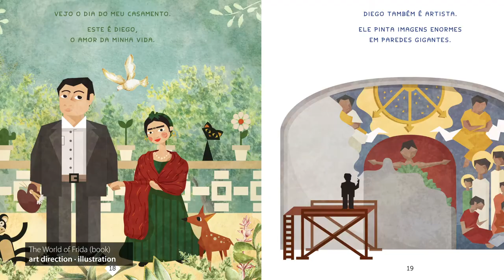ShowReel Pedro Sarmento / animation . motion design . illustration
Here is a 2:00 minutes video with a summary of Pedro Sarmento work.

Pedro F. Sarmento develops projects related to animation, motion design, illustration and visual communication. He also writes and illustrates children books. Pedro holds a doctoral degree in Design from PUC-Rio (Pontifical Catholic University of Rio de Janeiro) in the area of Media Literacy. He teaches Motion Design, Digital Cut-Out Animation, Video Editing and Digital Illustration (PUC-Rio and Infnet). Pedro is also member of the DHIS (Laboratory of Story Design).